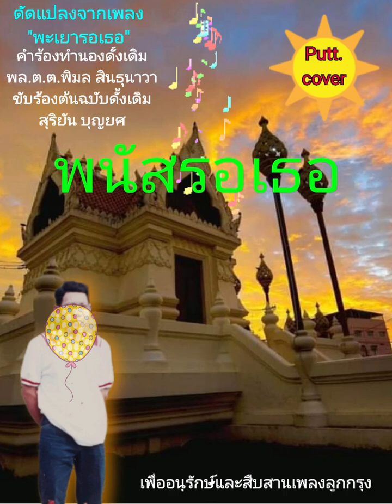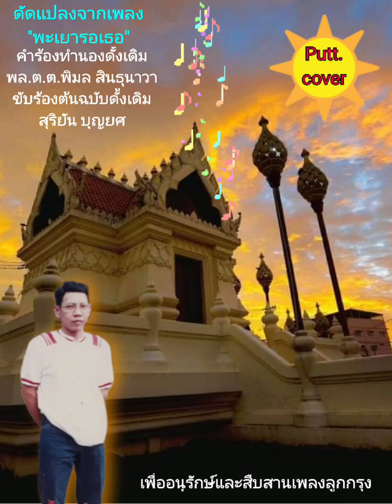พนัสรอเธอ ดัดแปลงจากเพลง พะเยารอเธอ (ยุทธการ (cover) V.2